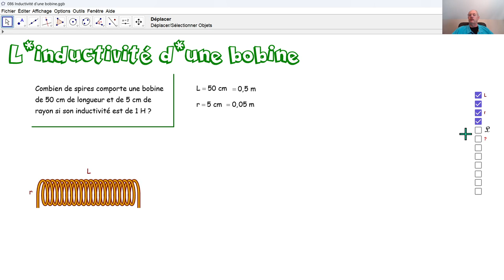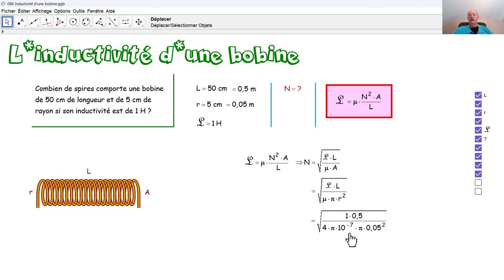Physique 5PhF086 Inductivité d'une bobine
Nous calculons le nombre des spires d'une bobine au moyen de son inductivité.